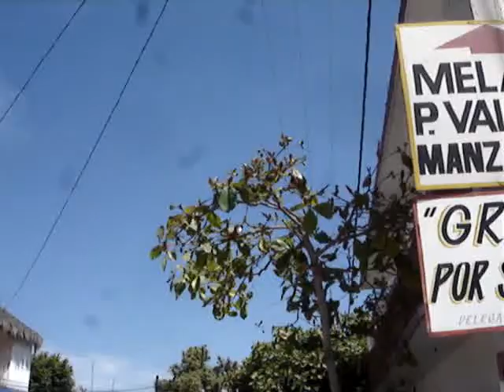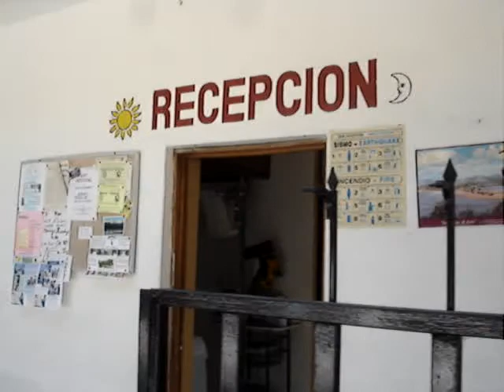My Home At Hotel Posada Pacifico in Mexico.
This is my home.  I'm sooo happy and content here!

Photographer: Gary Soriano